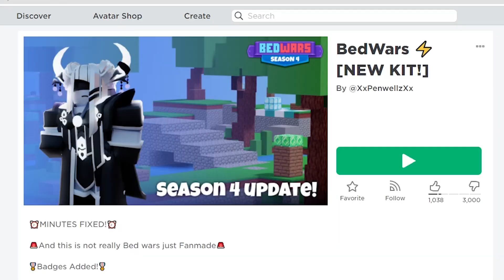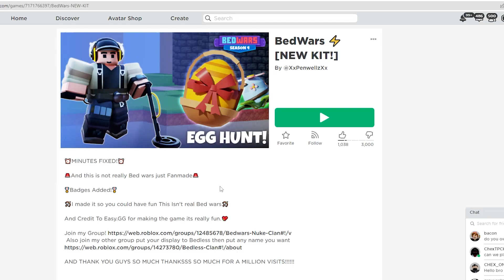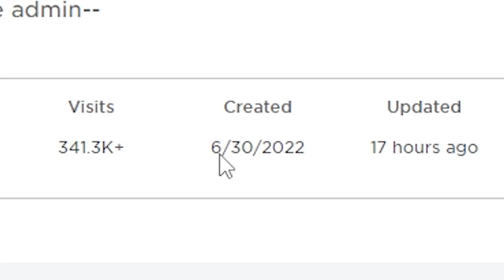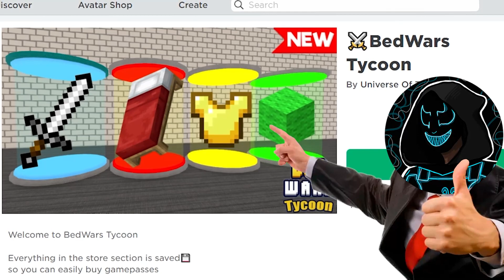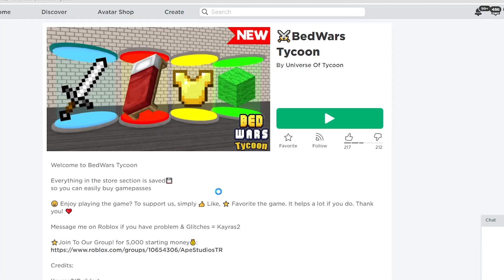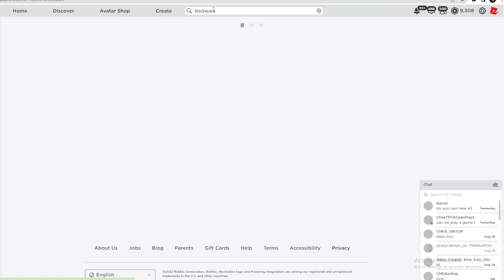I Played Every Bedwars Game on Roblox..